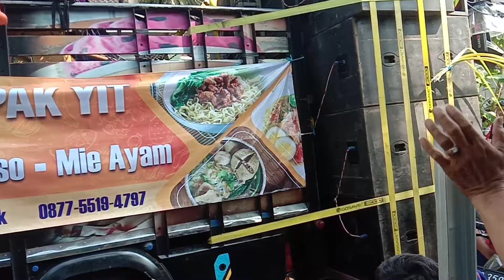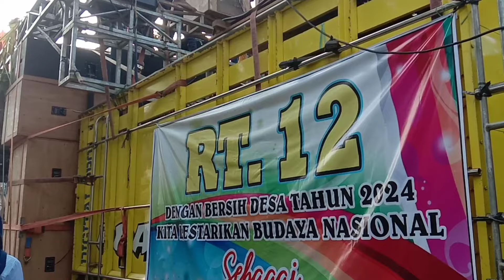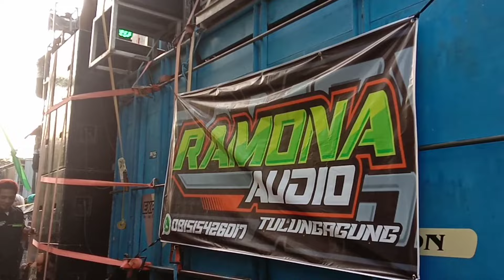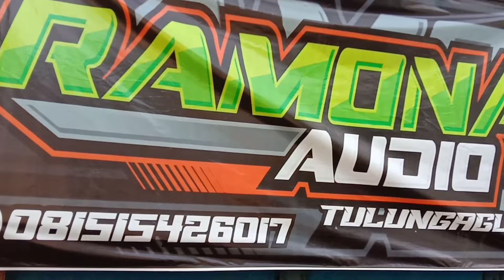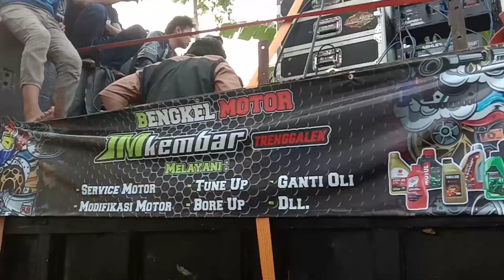BERSIH DESA KARANGSOKO JARAKAN TRENGGALEK PAWAI FULL SOUND HOREG 2024